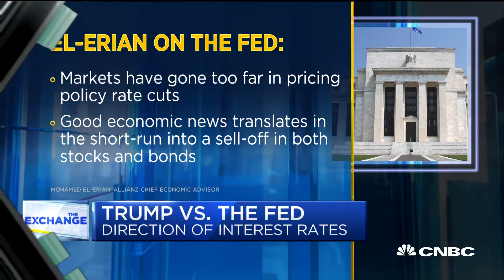The fourth rate cut last year was excessive, says Allianz' El-Erian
Mohamed El-Erian of Allianz and Peter Boockvar of Bleakley Advisory Group join "The Exchange" to discuss the possibility of a Fed rate cut in the near future.